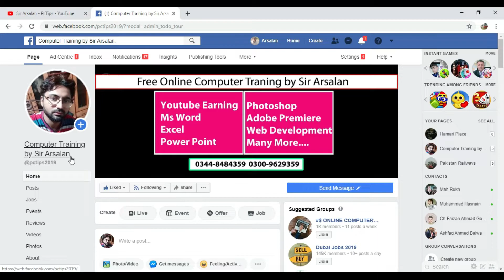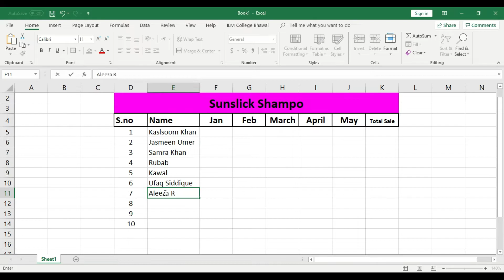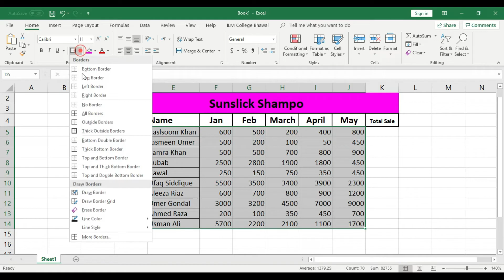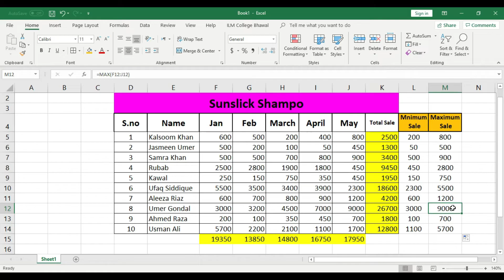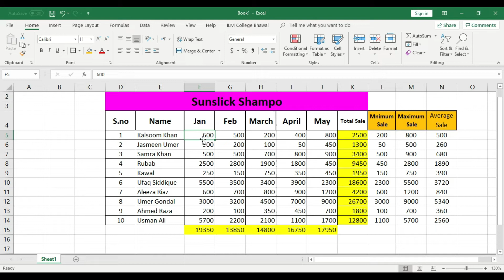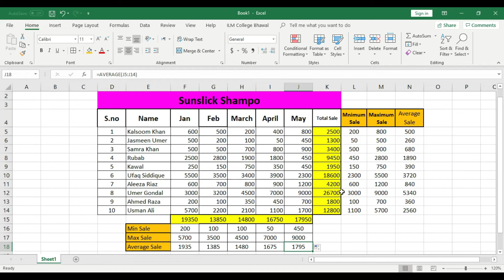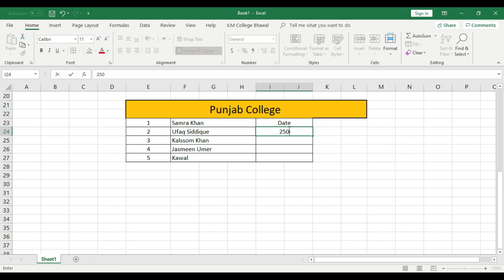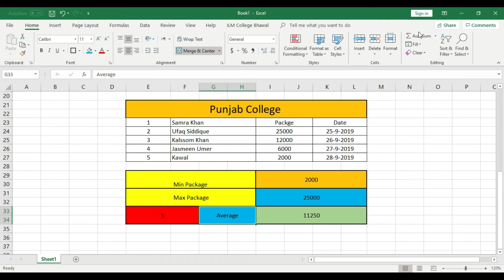How to use Range Functions - Min and Max Function in Excel in Urdu - Class No 12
Hello Everyone, Today We will Learn How to Use Range Functions, Minimum and Maximum Function in MS Excel. How to Get Maximum sell with Formula. How to Get Minimum sell with Formula. What does Range mean in Ms Excel.
⬛ Student Registration
⬛ Follow and Like my Page on Facebook